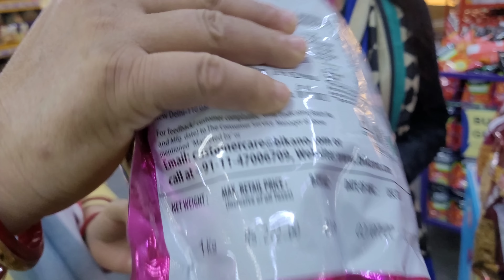माँ की थी एक शिकायत घर से || देहरादून आकर हुई खत्म || Uttarakhand wali